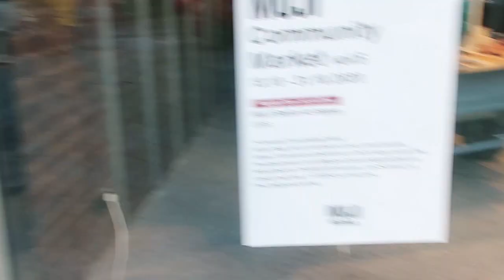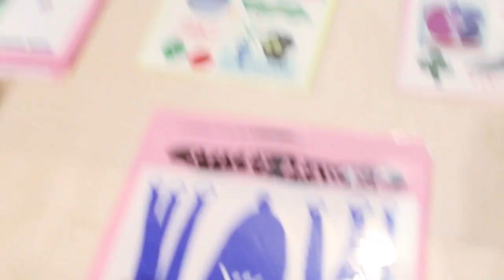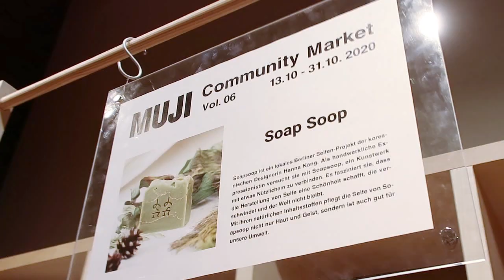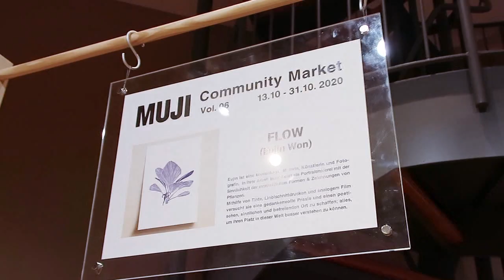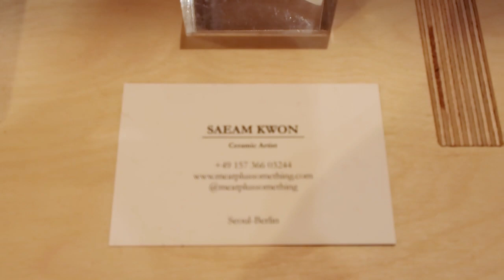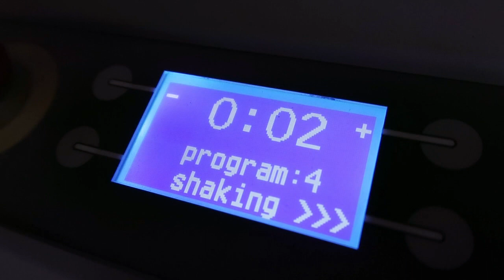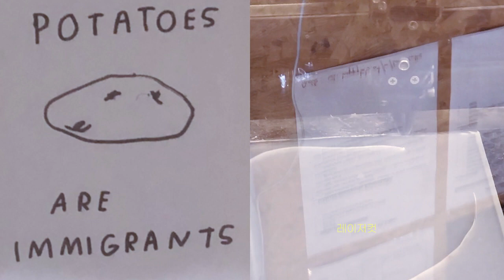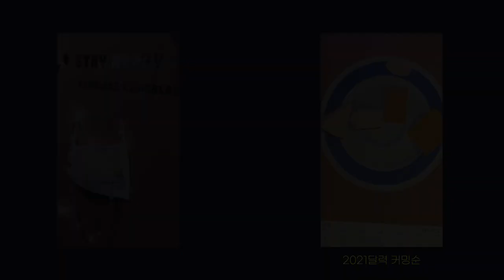berlin 베를린무인양품에 오픈한 윤트리.키오스크!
지난 이주동안은 이렇게 지냈습니다.
그 사이에 영상을 너무나도 업로드하고싶었는데 결코.. 시간이 없었어요 ㅠ_ㅠ
여러분의 응원에 힘입어 열심히 했더니 좋은 기회가 생겼어요.
직접 얼굴보고 판매하니 너무 재미나고 좋아서 저도 오프라인 공간을 가지고싶어졌어요 훗^ㅇ^  더 열심히 해보겠습니다.

그럼 모두 감기 조심하시고 바이러스도 조심하시구 곧 다시 만나요!

    인스타    🔹@yuntreee
       샵        🔹@yuntreee.kiosk